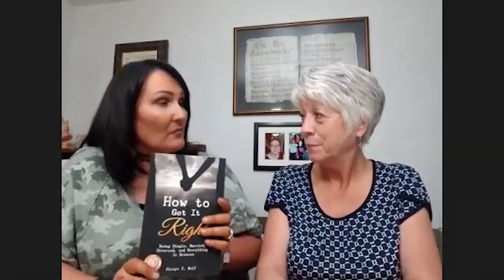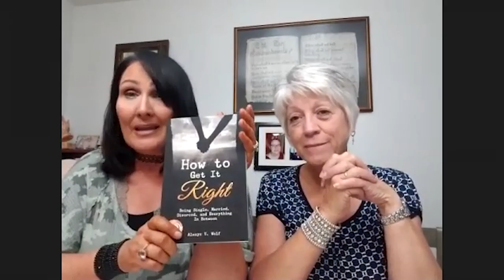Better Together - Dating pt 2 (Episode 10)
Better Together- Two Girls And A Bible (Episode 10)